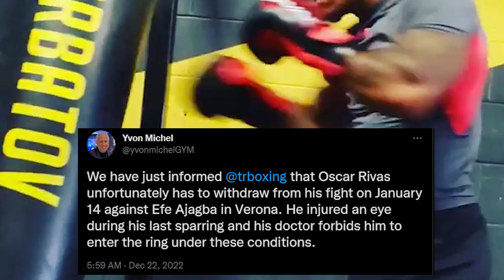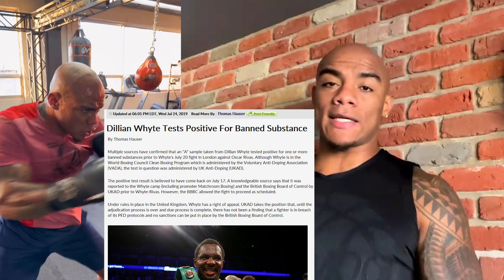BEST OF THE WEEK (CATCH UP): OSCAR RIVAS, JOSEPH PARKER, DANIEL DUBOIS & UNDSIPUTED INCHING CLOSER?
Recapping some of the notable events news wise in the heavyweight division while I was out with Covid. Featuring:
- Oscar Rivas out of the Efe Ajagba match up on January 14 with an eye injury. His career can't catch a break.
- Joseph Parker to face cruiserweight Jack Massey in a tune up following his KO loss to Joe Joyce in 2022.
- Daniel Dubois out for at least six months with an ACL tear.
- Bob Arum comments on a potential undisputed showdown involving Tyson Fury & Oleksandr Usyk - both will face each other next, with no interim opponents according to the Top Rank promoter.

Boxing Squared